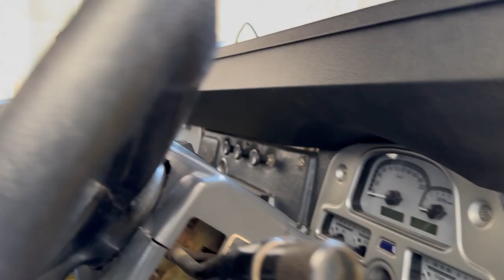First Meetup with my Toyota BJ40 after two Month I Pakistan I Man With Yellow 4x4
تقریبا دو ماہ کے بعد اپنی ٹویوٹا بی جے فورٹی کے سارھ پہلی ملاقات
دادے پوتے نے مل کر اسے صاف کیا اور سٹارٹ کیا

First meet up with Devil’s Love (My Toyota BJ40/1984) after two months.Cleaned it and started it by Grandfather and GrandSon